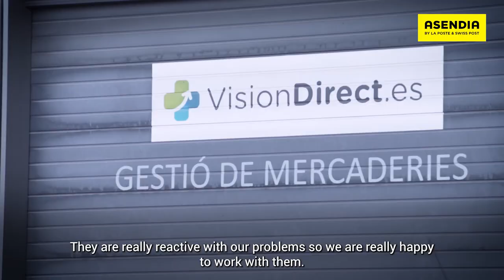Asendia & Vision Direct Case Study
Success story between Asendia and Vision Direct, a leading onlive provider of contact lenses and related eye care products in Europe.